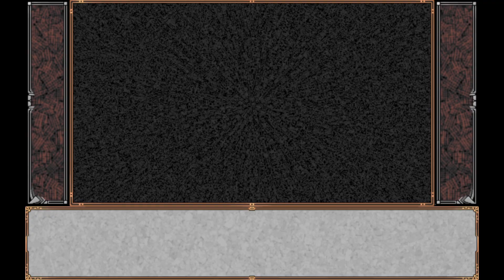Kichikuou Rance English Ep. 8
Hello, I'm Azai! We are done with Rance 4.2 and with that we are starting Rance's glorious journey here on Kichikuou which is probably the best in terms of story in all of the Rance games imo but sadly a lot of the stuff is retconned and that's where Rance 5 to 10 is there to flesh out the story more about each country and the overall world building.The gameplay is very archaic but trust me this is a very insane game!